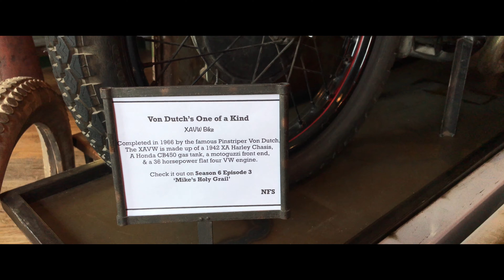Antique Is Very Expensive Junk (4)/古董就是非常昂貴的破爛